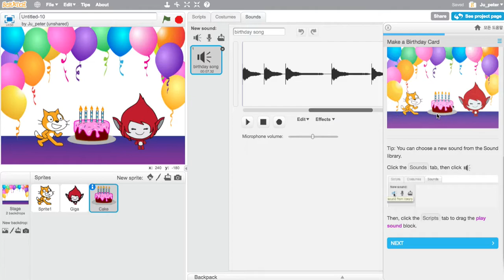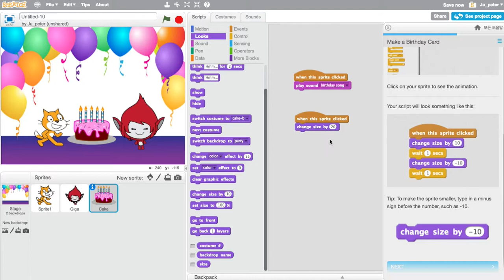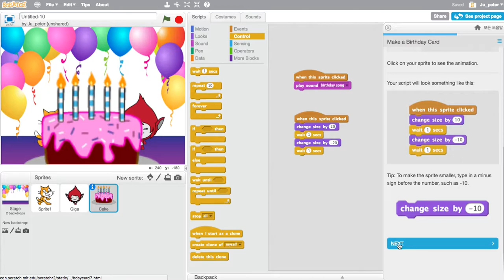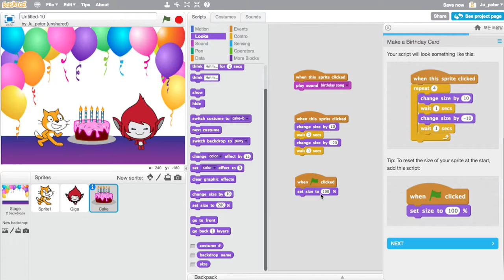Scratch 016 디폴트